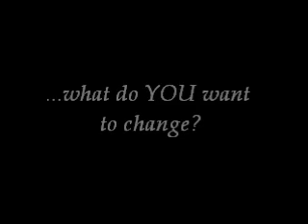10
Alright, I'm putting myself out there for the world. I have a challenge for everyone.
Now, we all have things about ourselves we are ashamed of, don't like, and wish to change.
I believe if we come up with at least 10 of them and share them with the world, we will feel...
Lighter? Better? Relieved? You get the idea. However, this is not the only part of the challenge.
After you post your "10" video, I am asking you to do the second part of this challenge.

The second part is slightly more difficult, but it is also worth it.
I would like you all to post (what I am calling) a "Perfect 10" video.
The "Perfect 10" is for all the things you love about yourselves.
Those things you don't say often enough.
The stuff which never fails to make you feel better.
However, the trick to the "Perfect 10" portion is that you have to *believe* what you are sharing.
Otherwise, why do it?

Because I wish the world to be a better place, there is a 3rd part to this challenge.
"Top 10" is where you pick people (There has to be a minimum of 3 people who you would *rate* a 10 out of 10 as people) you care about and give them a NON-GENERIC truthful compliment.
There cannot be the same compliment for 2 people, either.
Regardless of whether it is true for both people, you want them to know you are ONLY thinking of them.

Wishing all of you luck and happiness,
Alanda B.C. Mc... LalahFreak